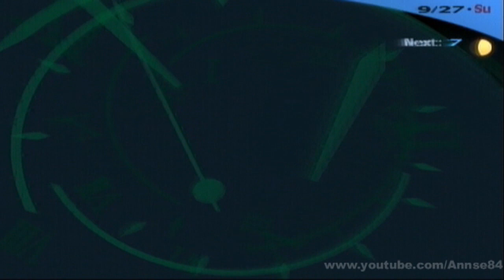Persona 3 ~ Part 77